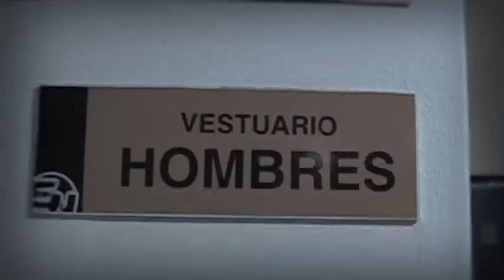Padbol el Equipo Oficial Argentino por dentro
Conocé más sobre este increible deporte y sus jovenes figuras.